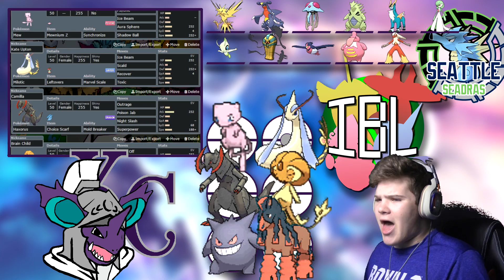KC Nidokings vs SEA Seadras | TEAM PREP [IBL S3 WEEK 9] (Pokémon Sun & Moon)